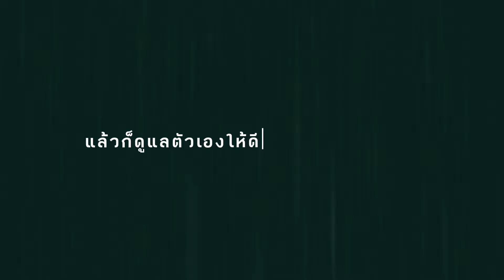ฝนตกไหม -Three Man Down【Cover by Mareare_Ongaku】Short.Ver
ฝนตกบ่อย อย่าลืมพกร่มนะทุกคนนน

Piano Version : Starmarker
Cover/Edit/Art : Mareare_Ongaku

▪︎ Thank you for your surpports!